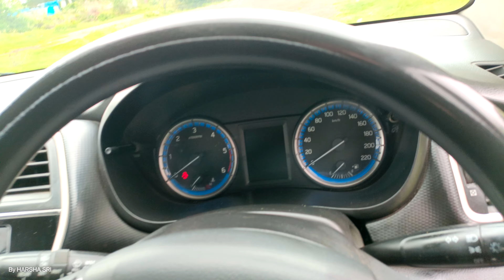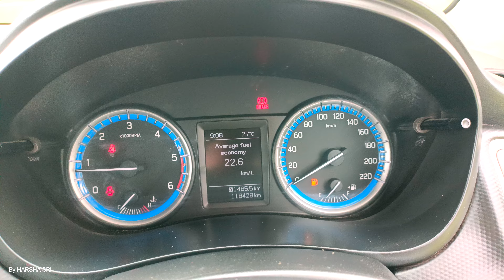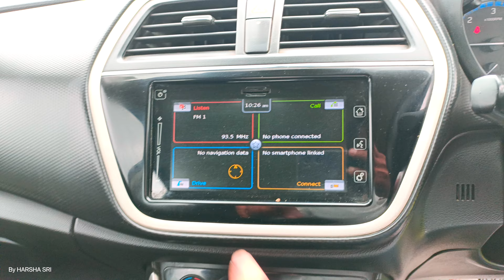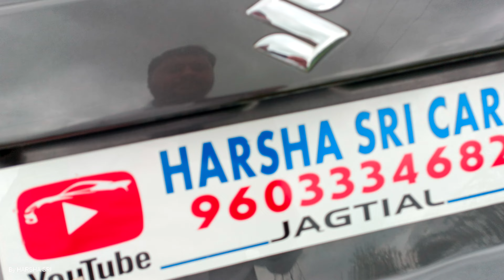#(sold out)మారుతి సుజుకి ఎస్-క్రాస్ zeta 1.3 డీజిల్ 2015 మోడల్ || ఆంధ్రా& తెలంగాణా అమ్మబడును 💐🙏🏾